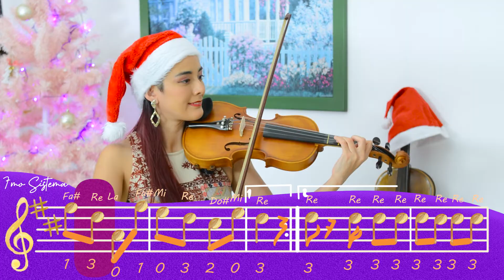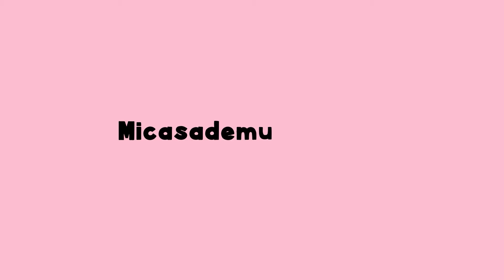¡El Burrito Sabanero! 🐴🎄 - Para Violín con Partitura Animada 🎻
La Partitura así como esta Pista de Acompañamiento Orquestal la puedes encontrar en mi libro de Easy Violin Christmas Book 2.

También es parte de mi *Membresía Premium* de mi sitio web micasademusica.com, te la recomiendo mucho porque esta en descuento y obtienes acceso a todos los libros! y partituras.